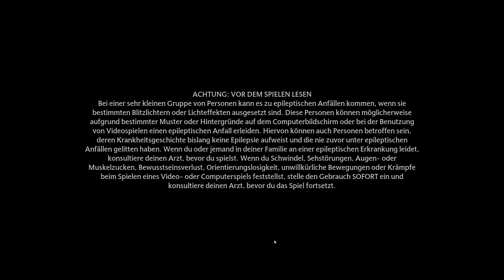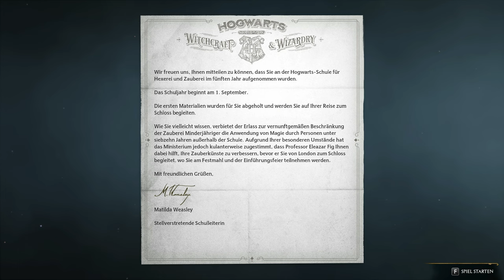Hogwarts Legacy #01 - Besondere Kräfte [Lets Play] [Deutsch]